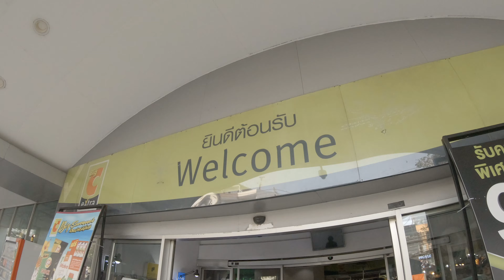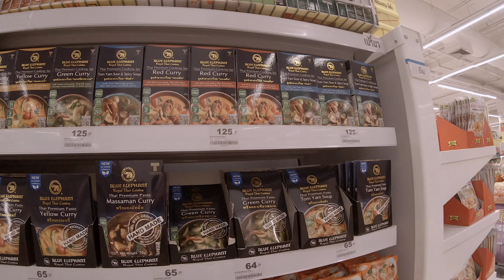Bangkok Big C Extra, On Nut, Food Park | Thailand Travel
From BTS On Nut station, go to Soi Sukhumvit77, then keep going about 300 m. Big C On Nut is on the right.

00:46 3F Food Park (Food Court)
02:38 2F Big C Extra